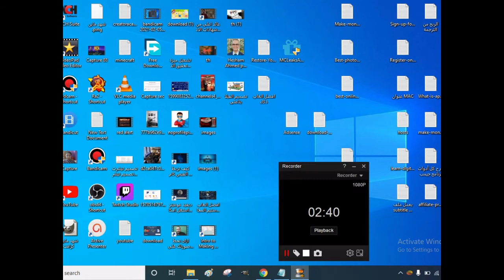The Best Red Alert Command & Conquer Channel on YouTube !! 😲🔥😱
Hello guys, HtubeGaming
• Community updates.

Red Alert 2 |Mission |gameplay | !! 😲🔥😱 ON TRENDING FOR GAMING